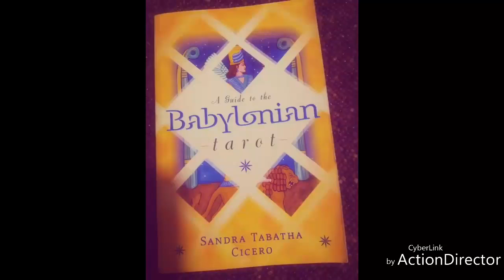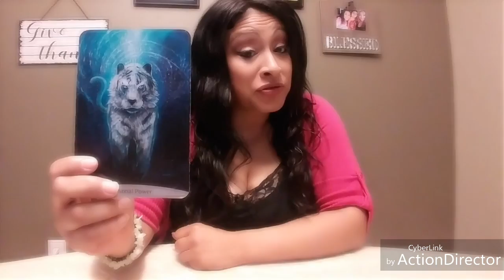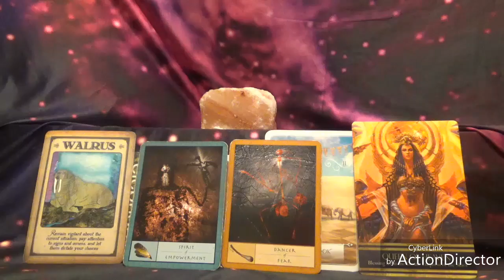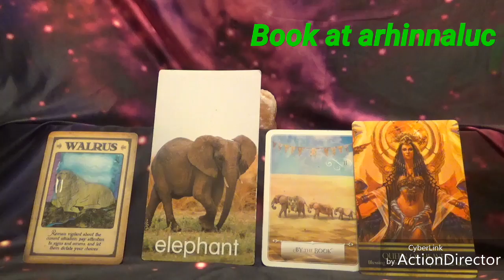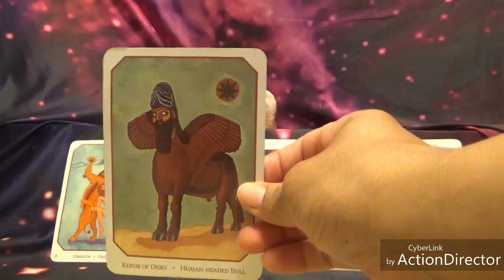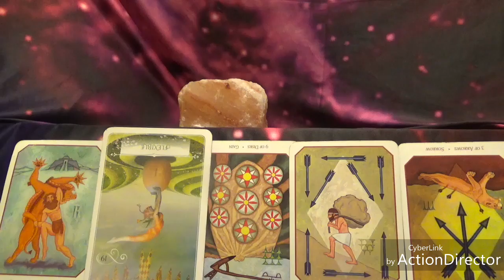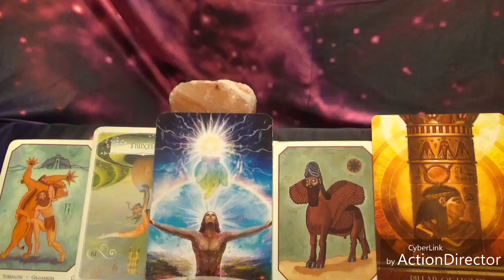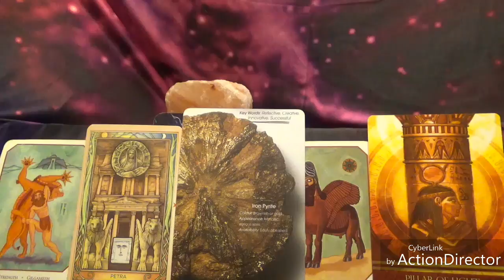Gemini May: Stay strong and Stand Tall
Wisdom of the oracle: Colete Barron- Reid
Nahualli Animal Oracle: Caleum Rainieri and Ivory Andersen
Don Miguel Ruiz: The Four Agreements